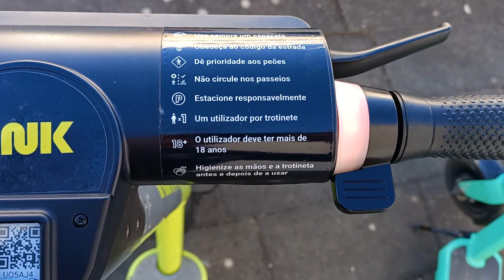Trotinetes elétricas urbanas LINK em Coimbra de cor verde lima 💖 Eu amo Coimbra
Qual a trotineta elétrica que preferes?

Da noite para o dia, apareceu em Coimbra uma nova marca de trotinetes elétricas para transporte urbano público. Estas novas trotinetas vêm competir com as já existentes trotinetes Bolt e trotinetas Bird. Estas trotinetas elétricas Link têm a cor predominantes verde lima, ou verde quase florescente. O painel é maior, travões maiores, roda maior, e base de pé também maior, portanto este novo modelo é maior trotinetas de todas as atuais.

Superpedestrian traz-te a próxima geração de trotinetas elétricas seguras e inteligentes. Se queres explorar a tua cidade, ou simplesmente chegar ao trabalho a horas, as trotinetas Superpedestrian são uma forma divertida, acessível e conveniente de te deslocares. Use a aplicação para encontrar uma trotineta Superpedestrian perto de ti e experimenta, não te vais arrepender.

Vem comigo explorar a cidade de Coimbra, conhecer a história, a universidade, passear nas ruas, a noite dos estudantes, as pessoas e o ambiente que se vive aqui, e descobrir porque esta é a chamada a cidade dos amores e da saudade 💖

Este canal é dedicado à cidade e distrito de Coimbra, a pé, de carro, de comboio, ou trotinete, para conhecer locais incríveis e descobrir novos lugares, porque Coimbra têm tanta história e ainda muito por descobrir. Aqui fica a Universidade de Coimbra, universidade com 730 anos de história, é uma das mais importantes da Europa e a maior de Portugal. Vou as coisas boas, mas também as coisas menos boas, os cuidados ao visitar a cidade e os problemas que existem. Por isso segue-me nesta aventura, e vêm comigo descobrir porque Coimbra é chamada a cidade dos amores e da saudade.

Eu vivo em Coimbra, Eu vivo Coimbra, Eu amo Coimbra 💖 vem amar também, subscreve!

🌎 Outras línguas
New urban electric scooters in the city. LINK electric scooters.
Novas scooters elétricas urbanas na cidade. Link Scooters elétricos.
Nouveaux scooters électriques urbains dans la ville. Lier des scooters électriques.
Nuovi scooter elettrici urbani in città. Link Scooter elettrici.
Nuevos scooters eléctricos urbanos en la ciudad. Enlace los scooters eléctricos.
Neue städtische Elektroroller in der Stadt. Elektrische Roller verknüpfen.
Skuter Listrik Urban Baru di Kota. Link skuter listrik.
도시의 새로운 도시 전기 스쿠터. 전기 스쿠터를 연결하십시오.
市内の新しい都市電気スクーター。電動スクーターをリンクします。
Xe tay ga điện đô thị mới trong thành phố. Liên kết xe tay ga điện.
该市的新城市电动踏板车。链接电踏板车。
Новые городские электрические скутеры в городе. Свяжите электрические скутеры.
Nuwe stedelike elektriese bromponies in die stad. Skakel elektriese bromponies.
Nowe miejskie skutery elektryczne w mieście. Połącz skutery elektryczne.
Nya urbana elektriska skoter i staden. Länk elektriska skoter.